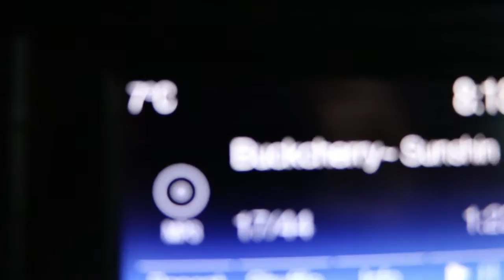Webisode 2: Barracks Skatepark pt2 - Derelict Stuff, Not Carefuling, And Gettin Rowdy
Jim and I got a few clips at a local park, Sometimes we swear and are a little dicked so i do apologize but hopefully you can get a laugh and enjoy!